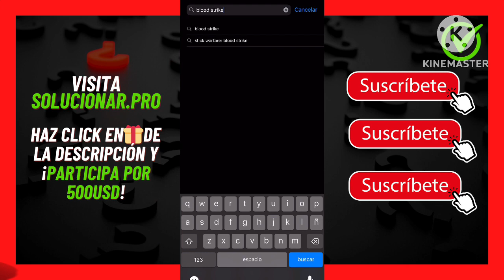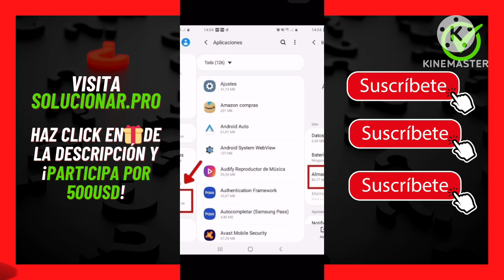✅🥇 BloodStrike no se encuentra disponible 🔴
»✳️⭐⏫☝️✔️♻️❤️ No se encuentra disponible Blood Strike en mi País.

Project Blood Strike no esta disponible